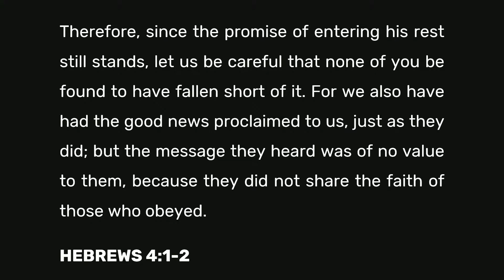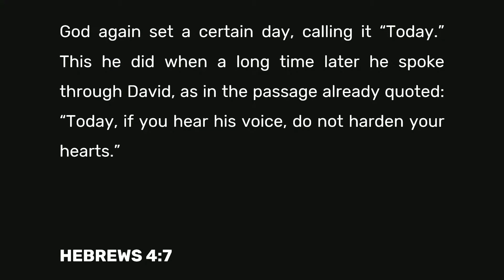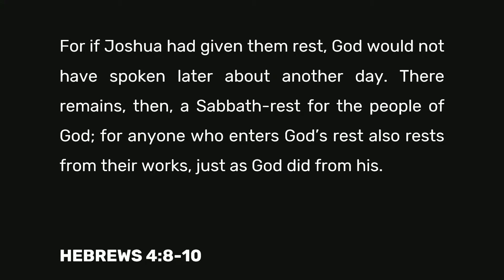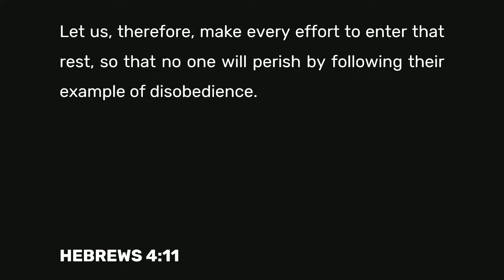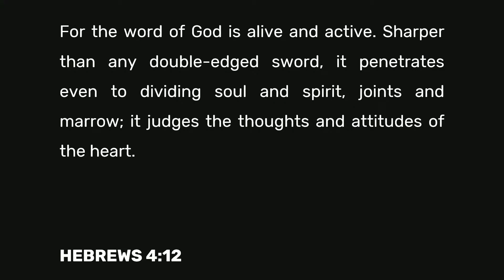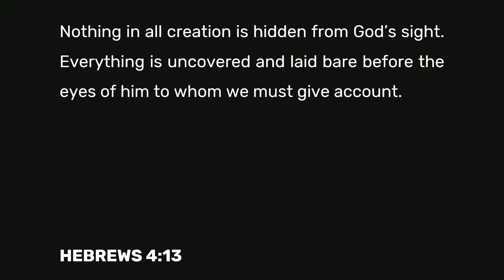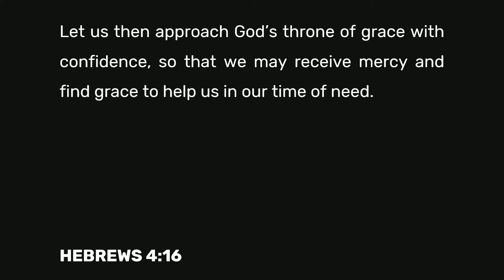Vulnerability & Grace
We can trust Jesus, we can be vulnerable with Jesus, he will never let us down, for our vulnerability will always be meet with grace, and not just any grace, perfect grace, for his throne is a throne of grace.

Hebrews 4